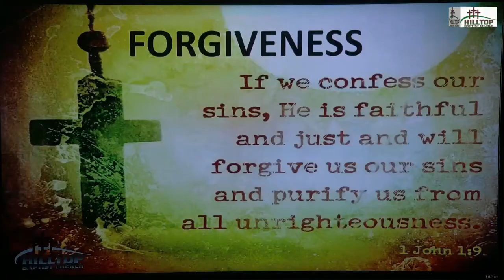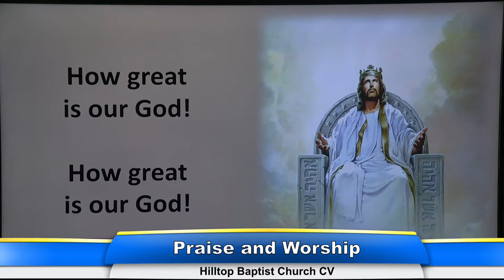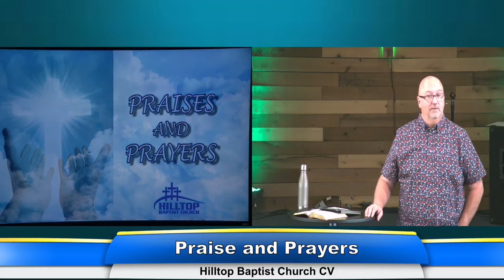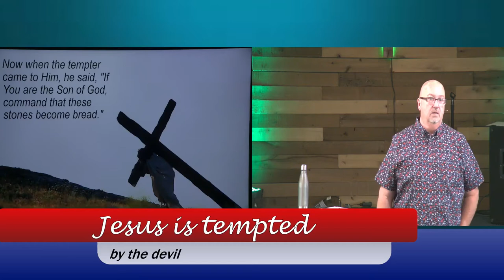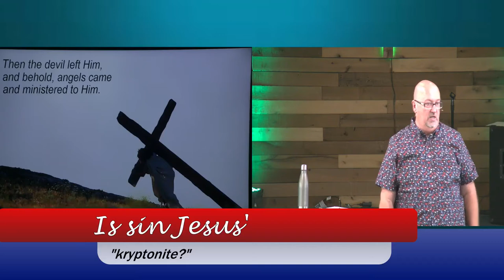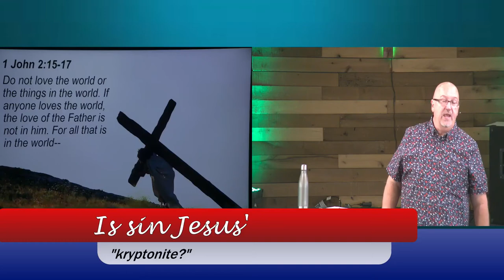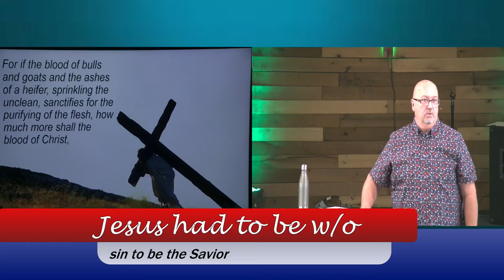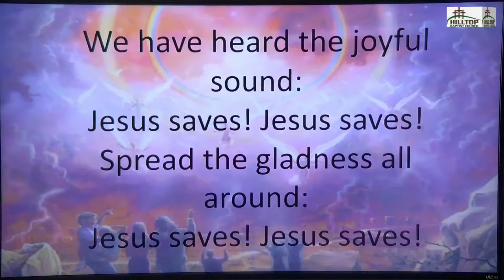Hilltop Baptist Church Chula Vista